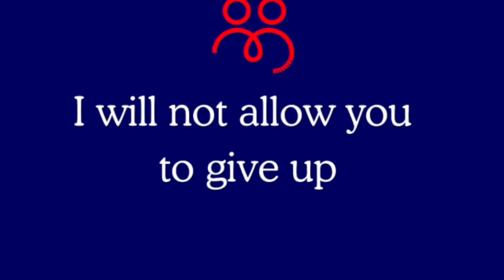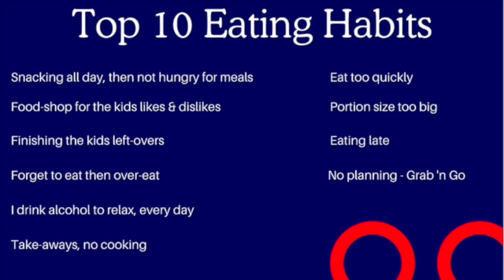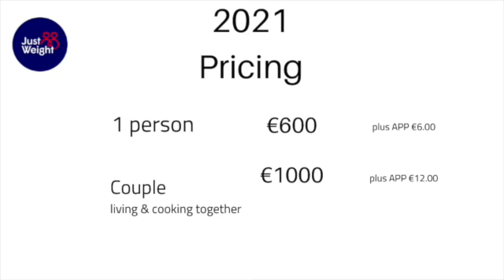The JustWeight Service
This video is about The JustWeight Service. It explains the complexity of carrying body weight and how we need to take a 360 approach to lifestyle, habits and mindset in order to lose excess weight in a healthy way.

Losing weight takes time. Give yourself the best possible chance of success and avoid short-term, fad diets.